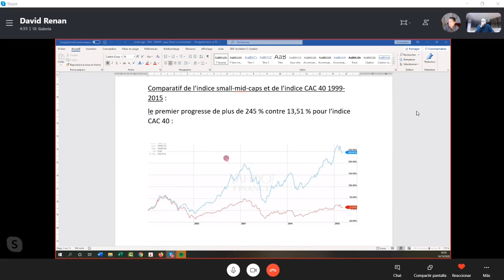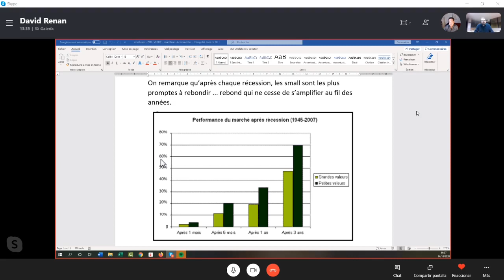L'apéro de la bourse nº3 - David Renam - Pourquoi trader les small caps en bourse ?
David Renan trader en nom propre sur actions répondra à notre question :
Pourquoi trader les smalls ?
Performance volatilité ... Une revue des raisons en 10 mn
Merci à David pour avoir accéder à notre demande

🔧 Participez au développement de  PEPITOR